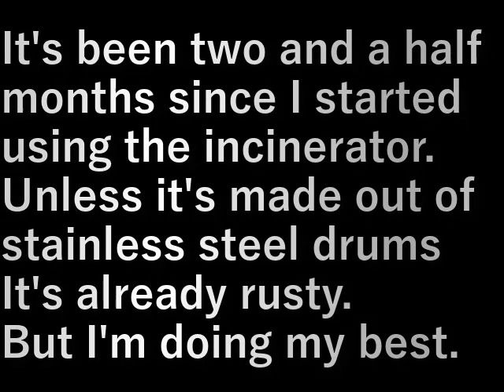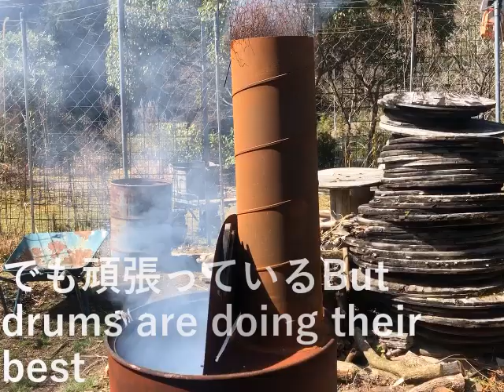その後の焼却(2023.03.19) after incinerator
焼却炉を使い始めて二カ月半。

ステンレス製のドラム缶で作らない限り
もう錆びだらけ。

でも頑張ってくれています。

It's been two and a half months since I started using the incinerator.

Unless it's made out of stainless steel drums
It's already rusty.

But I'm doing my best.

設備屋の適当田舎暮らし